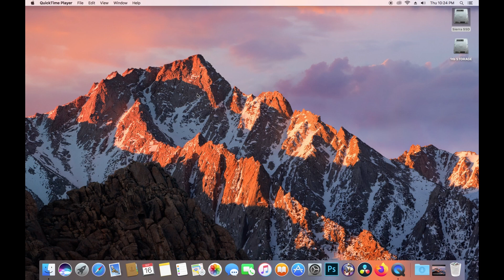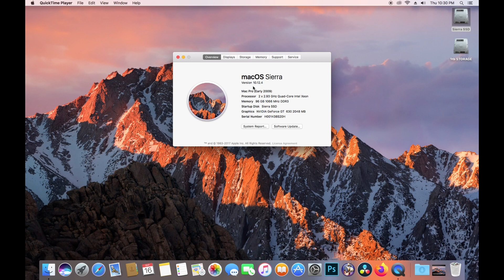2009 Mac Pro, Hardware Upgrades!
Now that the 2009 Mac Pro is up and running, I install a PCIe USB 3 card, 96 GB of RAM, and an RX 580 GPU. At least I try to? Interesting issues take place.